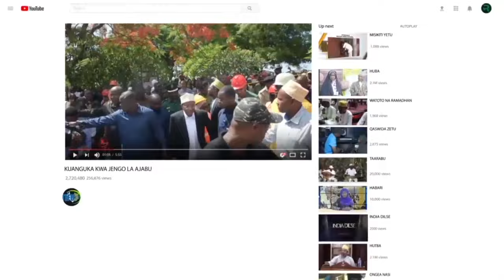MH KOMBO ACHOKA MIKOPO YA RIBA RAIS KASEMA SERIKALI YAKE SI YENYE KUTOZA KODI KUBWA KWA WANANCH WAKE